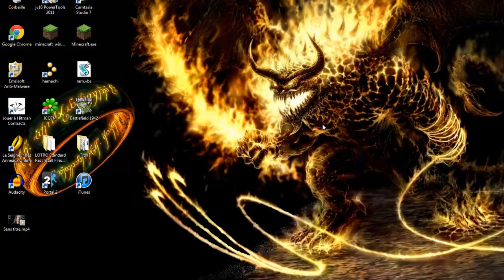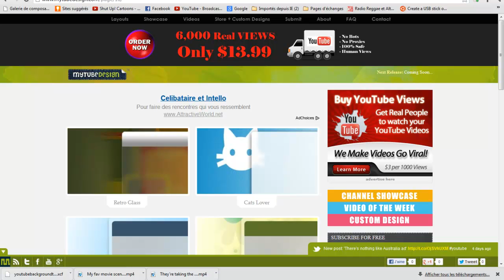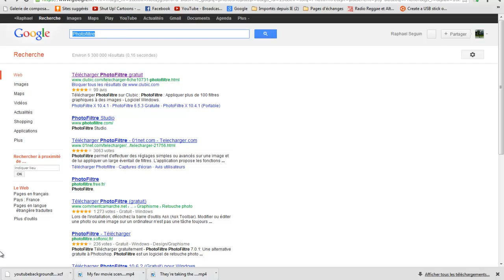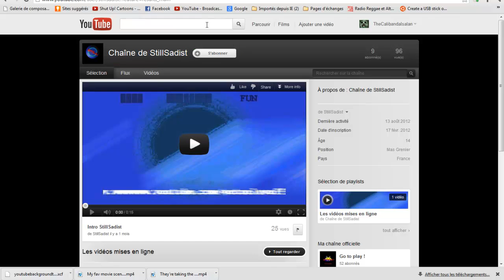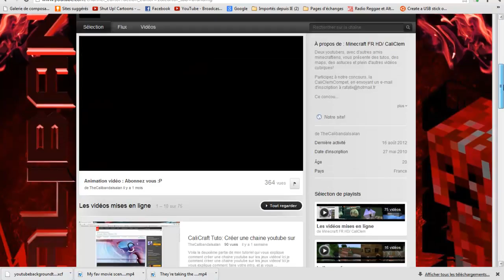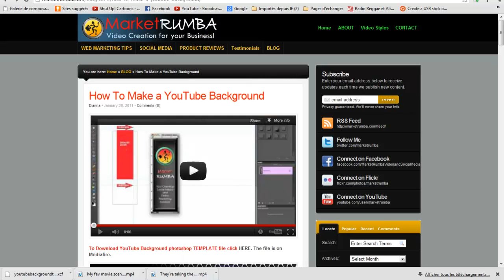Calicraft Tuto HD: Créer une chaîne youtube sur les jeux vidéos. Partie 3: Youtube Background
Voici la troisième et peut-être dernière partie de la série tutoriel : Comment créer une chaîne youtube sur les jeux vidéos. Dans cette partie je vous montre comment créer un arrière plan youtube, ou plutôt comment en avoir un/ comment apprendre à en faire un.